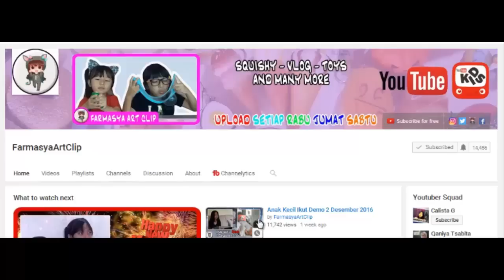Kucing Ujul-Ujul 💕 Anak Kecil Lucu Banget Episode 1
Kucing Ujul-Ujul Anak Kecil Lucu Banget Part 1. Ini adalah video lucu Metha sebelum menjadi Youtuber Kids Indonesia. Waktu kecil Metha dipanggil Syifa/ De Ipa,sesuai nama belakang nya yaitu Metha Assyifa. Metha sudah pandai bicara dari waktu dia masih berumur 2 tahun,dan dia itu lucu banget. Kayak nya sama Tatan yang sekarang terkenal Metha nggak kalah lucu.

Don't judge mamah ya,dia cuma melatih Metha untuk bicara dan melatih mental.

Farmasya Art Clip's YouTube is under management of:
"rara & metha" "FarmasyaArtClip" "sisters" "squishy" "slime" "slimer" "mainan" "anak-anak" "toys" "playground" "kindergarten" "how to" diy tutorial "do it yourself" todler toys play children kids